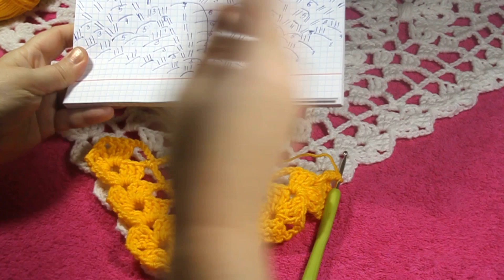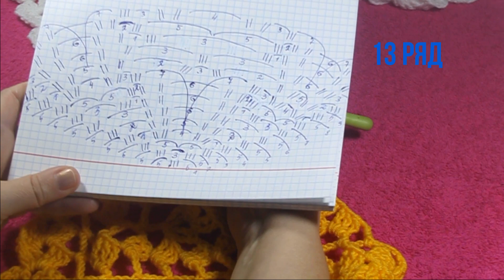ШАЛЬ КРЮЧКОМ "БАБОЧКИ"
Вяжем очаровательную шаль крючком с мотивом "бабочки"